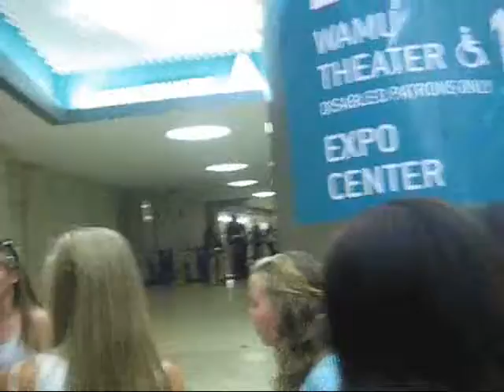Madison Square Garden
this was right after seeing Nick J.
wave to us; and before the concert itself.